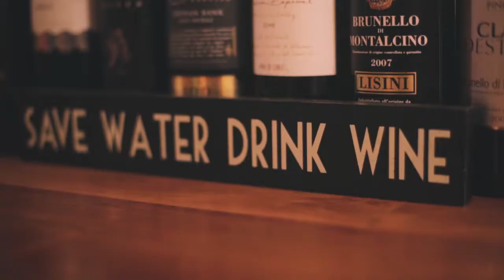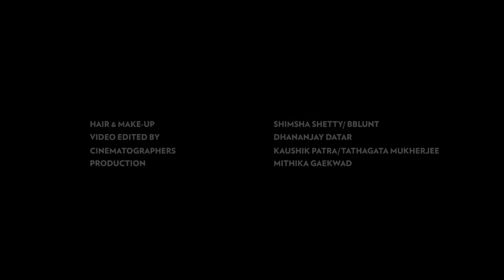Vir Das in Singapore (Part 3/6) : Gourmet Food Recommendations | GQ India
Beyond everything, Singapore is a good place to eat...
Watch the video to know about the best gourmet food places!

Places in Singapore Vir Das Recommends:
- BoCHINche
- Ps. Cafe
- Tiong Bahru
- Dempsey Hill
- Lolla

ABOUT GQ INDIA::
GQ India tells you what a man's got to do: from style, gadgets and sports to fitness, cars and women. Gold-standard editorial content unfurled in real-time, all in GQ’s quirky and irreverent tone.

Vir Das in Singapore: Gourmet Food Recommendations | GQ India